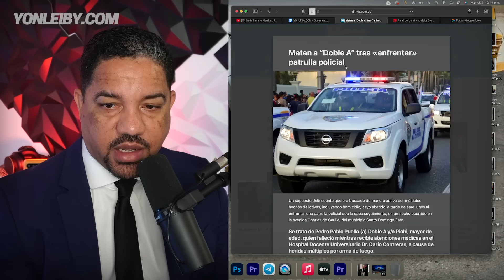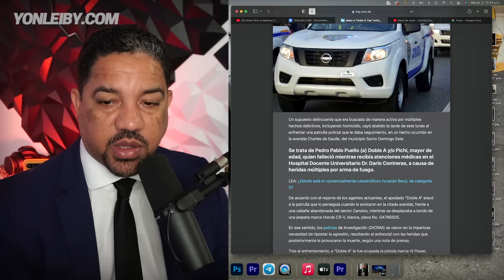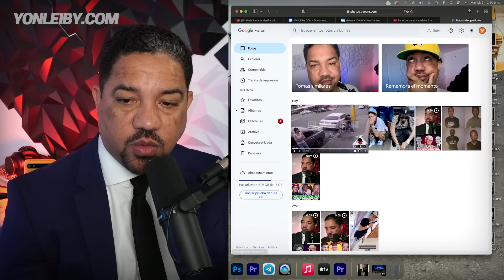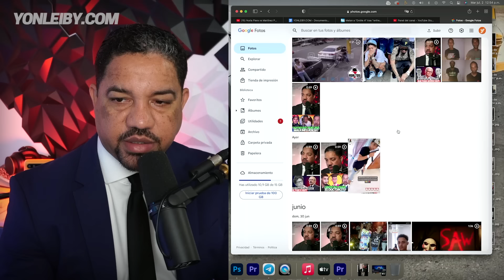SI ARTISTAS URBANOS NO NECESITAN RODEARSE DE P4NDILLEROS POR QUE LO HACEN?